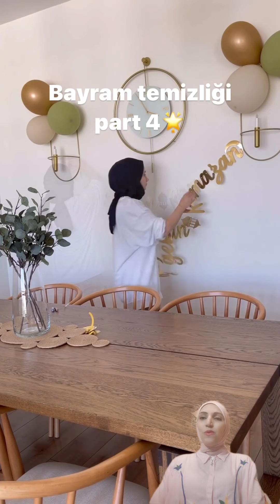سيدة تركية قوية بتنظيف المنزل واستعدادها لل عيد ❤️